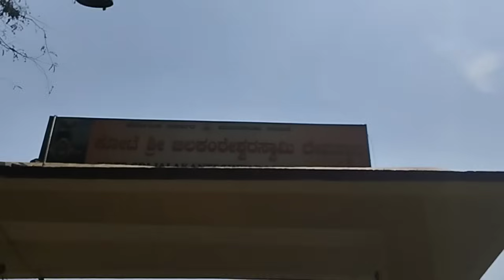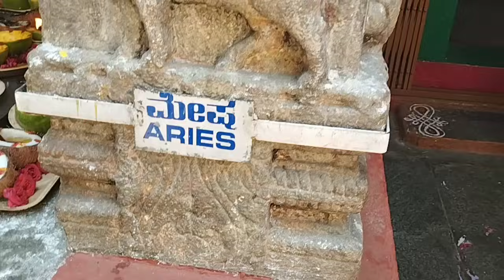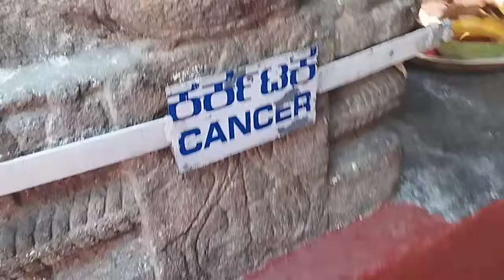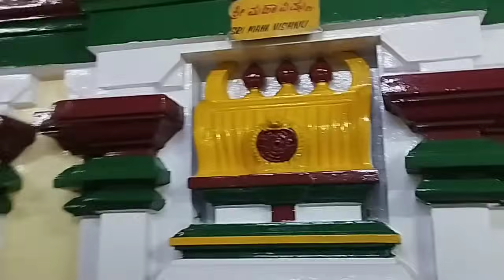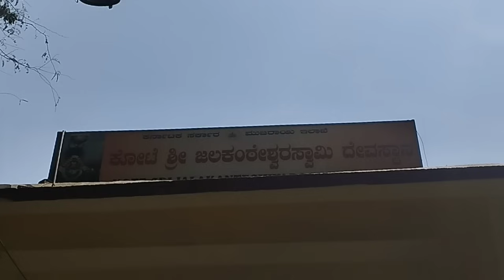ಈ ದೀಪಾರಾಧನೆ ಬಗ್ಗೆ ಕೇಳಿದ್ದೀರ, ಹಣದ ಉಳಿತಾಯಕ್ಕಾಗಿ ಕೈಯಲ್ಲಿ ದುಡ್ಡುನಿಲ್ಲೋದಿಲ್ಲ ಅನ್ನೋರು ತಪ್ಪದೇ ವೀಡಿಯೊ ನೋಡಿ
ಈ ದೀಪಾರಾಧನೆ ಬಗ್ಗೆ ಕೇಳಿದ್ದೀರ, ಯಾರಾದರೂ ಈ ದೀಪಾರಾಧನೆ ಮಾಡಿದ್ದೀರಾ, ಕೈಯಲ್ಲಿ ದುಡ್ಡು ನಿಲ್ಲೋದಿಲ್ಲ ಅನ್ನೋರು ತಪ್ಪದೇ ವೀಡಿಯೊ ನೋಡಿ.

ಹಣದ ಉಳಿತಾಯಕ್ಕಾಗಿ ಸಪೋಟ ಹಣ್ಣಿನ ದೀಪ
ಕಾಲಭೈರವೇಶ್ವರನಿಗೆ ಹಚ್ಚಬೇಕು